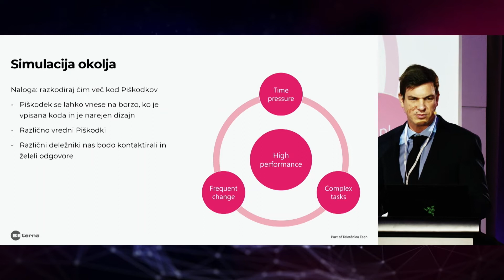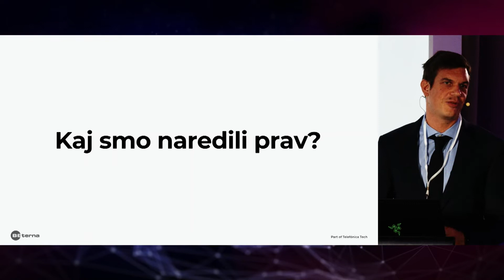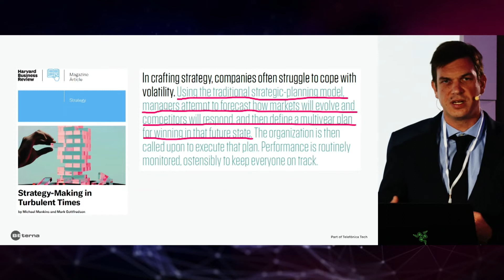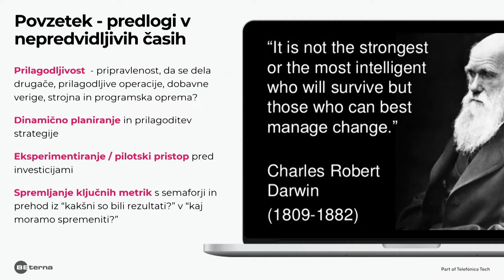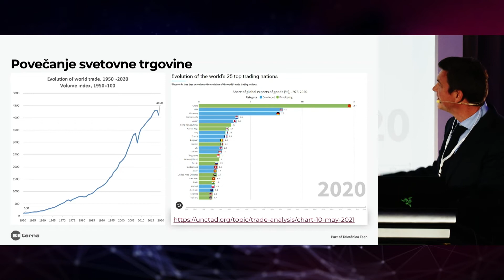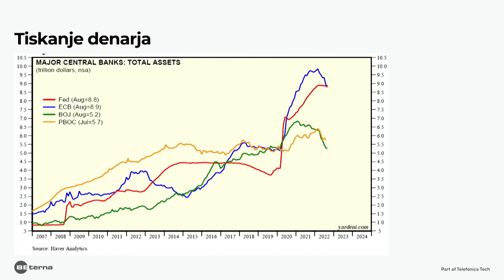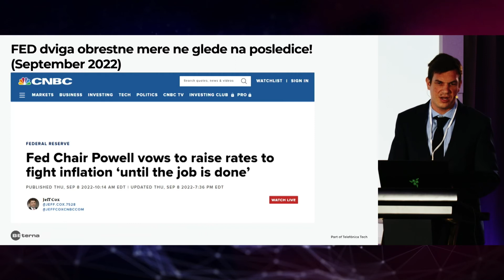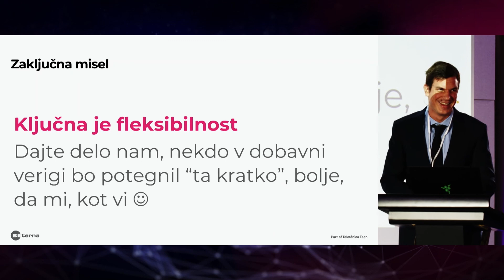Pot v neznano – hrib, zid ali prepad? Blaž Strle